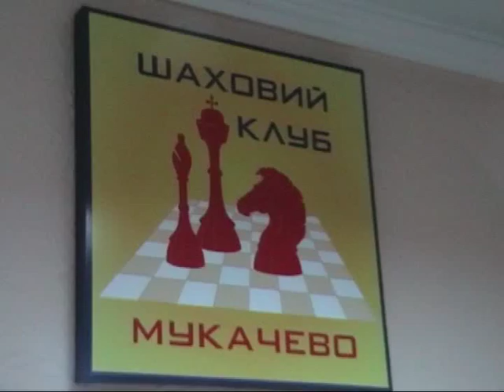Chess Szatmari 80